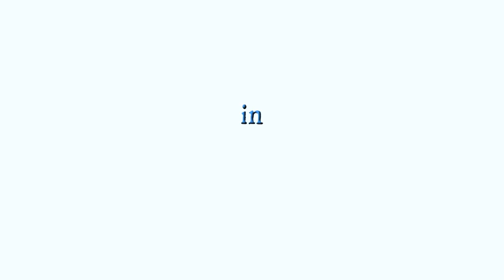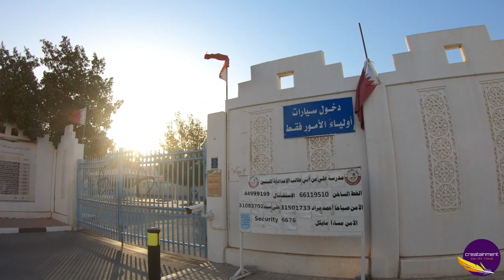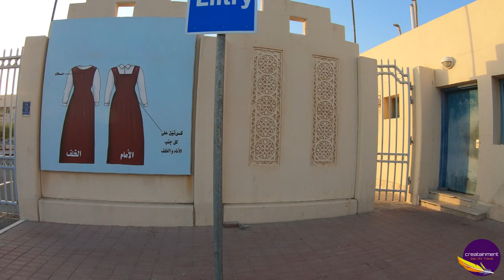AL THUMAMA STREET 4K | DISCOVER QATAR | MALAYALAM TRAVEL VIDEO_by Jubin Babu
Al Thuamam is a district both municipalities of Doha and Al Wakra in Qatar. It is a beautiful place in qatar to watch. Al Thumama Stadium is one among the stadiums of world cup football 2022.